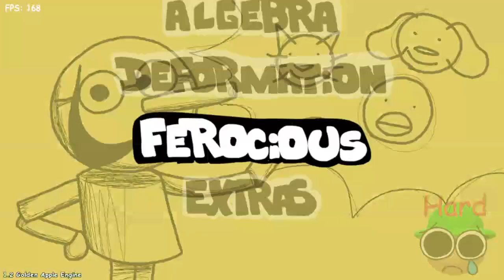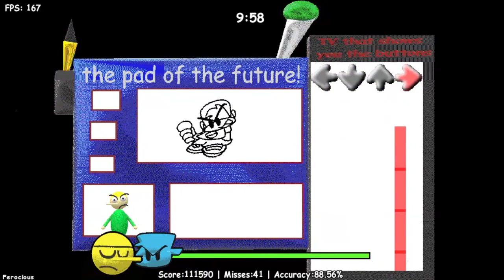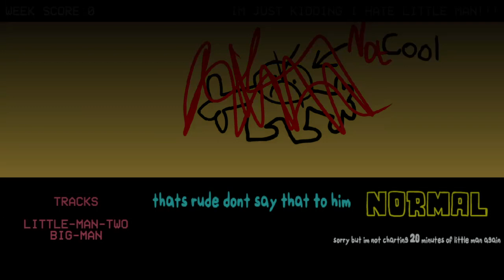long fnf bangers